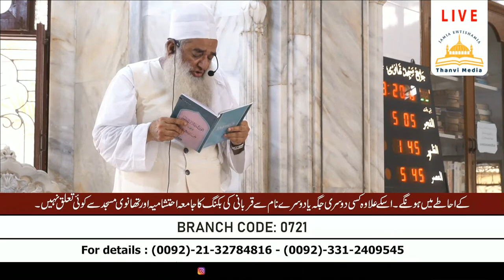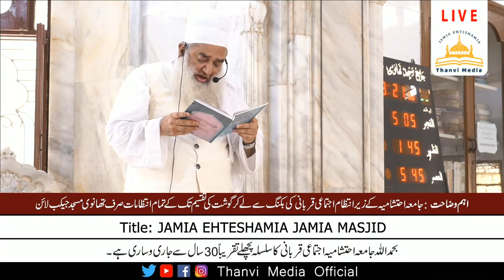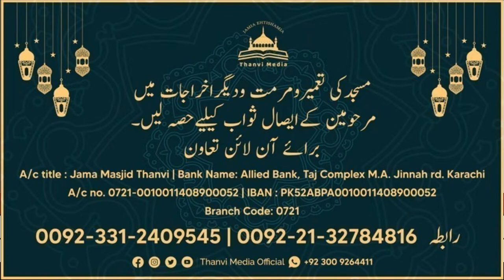LIVE | Juma Bayan | Maulana Tanveer Ul Haq Thanvi | 16-6-2023 | Thanvi Masjid